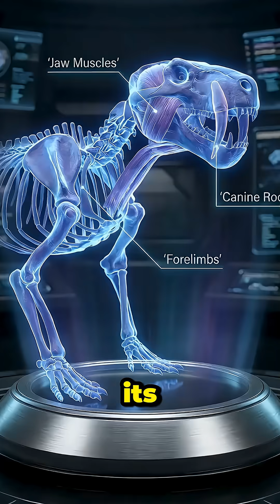GORGONOPS facts usa prehistoricanimals prehistoriccreatures prehistoricgiants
This creature ruled the Earth before dinosaurs even existed.
The Gorgonops was a saber-toothed therapsid predator with unbelievable speed, massive jaws, and the strangest mix of mammal-and-reptile traits evolution ever produced.
Watch this breakdown to see why it was one of the most terrifying apex predators in prehistoric history.